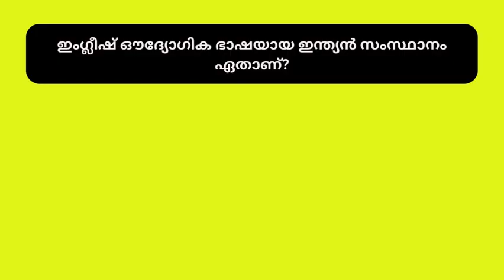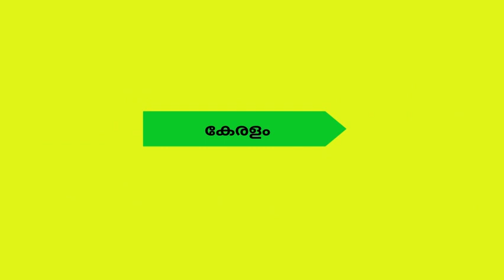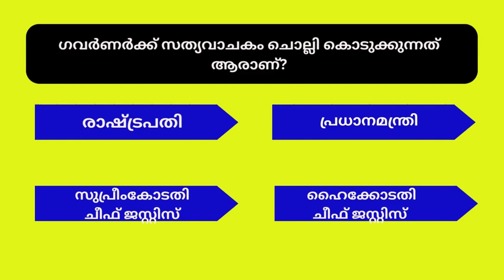General questions and answers//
Learners House
General questions and answers//GK// Malayalam gk questions and answers